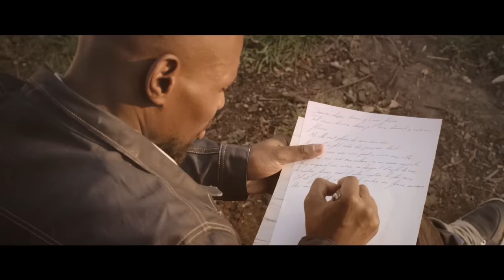Kery James feat. Imany - Le Mystère Féminin (clip)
"Le mystère féminin", extrait de l'album de Kery James "Dernier MC" disponible sur itunes

Réalisation : Leïla Sy
Production : Suther Kane Films - HK Corp